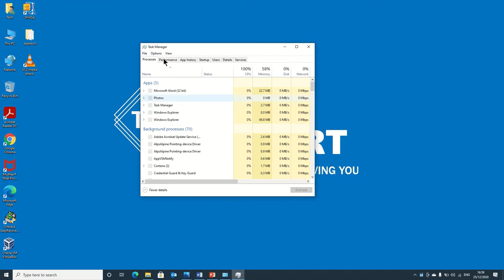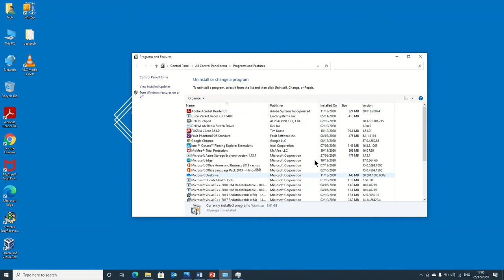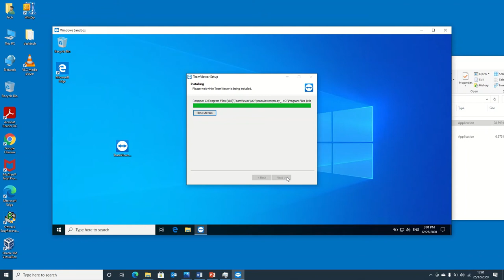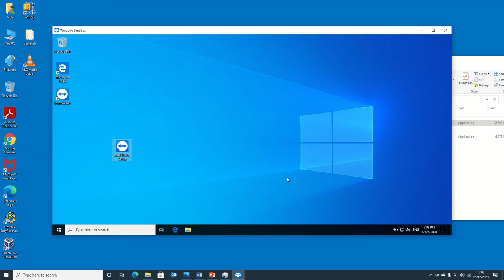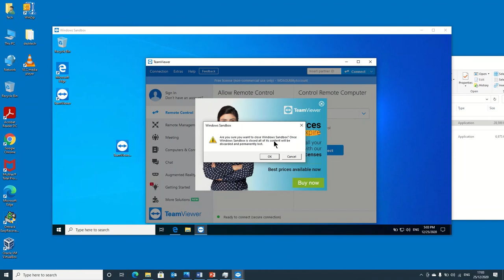Windows Sandbox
If you want to run or test any application or untrusted software then Windows Sandbox will provide you Temporary Virtual Machine on your local System. You can also check SPAM links on Windows Sandbox. Once, your work will be done then this Temporary Virtual Machine will be automatically deleted.